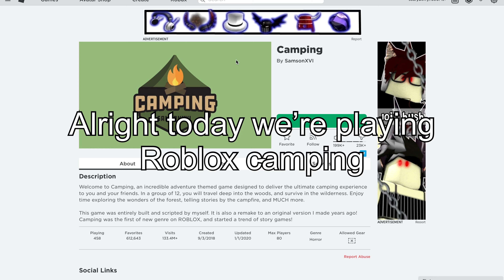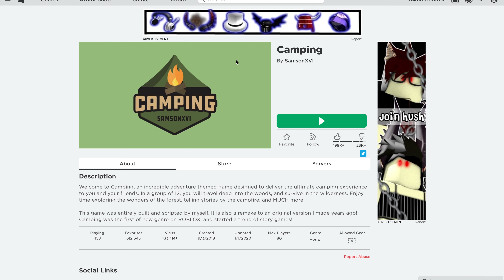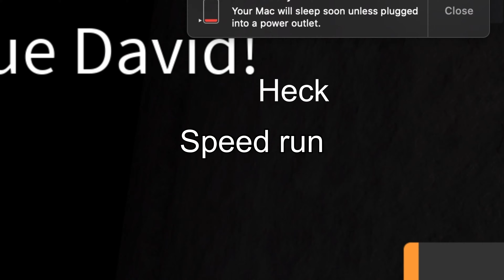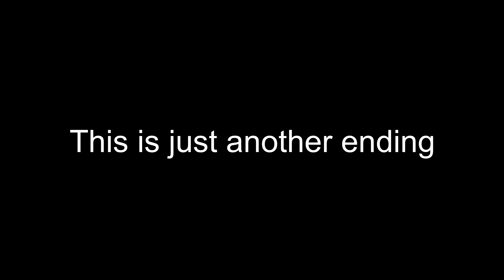The roblox overnight experience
this is basically a re-upload